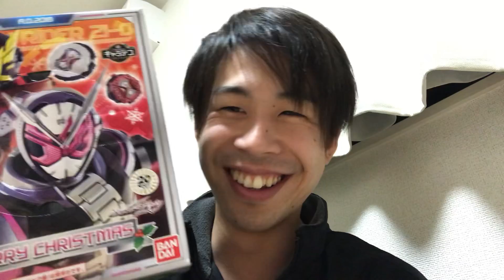今年も仮面ライダーケーキの季節がやってまいりました。2018クリスマスケーキ 仮面ライダージオウ キャラデコオリジナル 限定ライドウォッチ 変身音声 食べてみた kamen rider zi-o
[勝亦博物館/katsumata museumチャンネル]